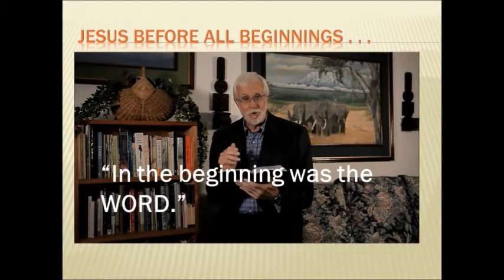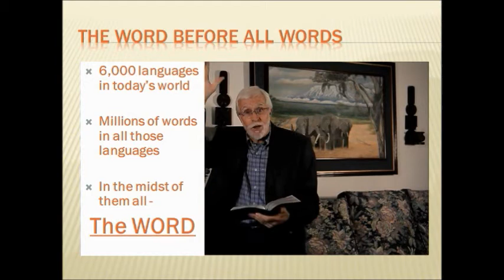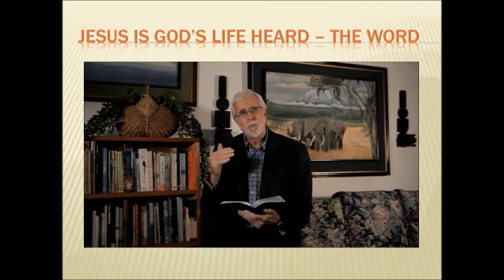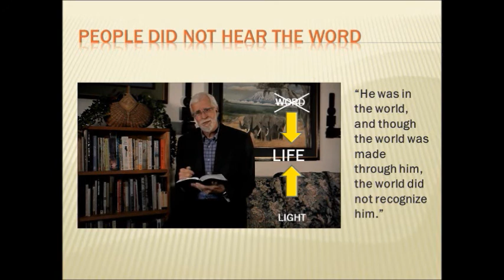5. Have You Heard the WORD? John 1:4-13.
Number 5 of 41 blogs providing a small slice of my 16 minute video on John 1:4-13